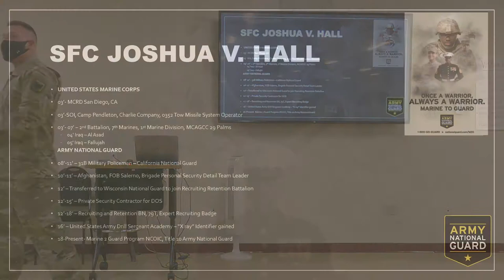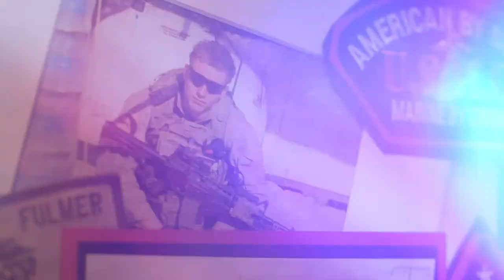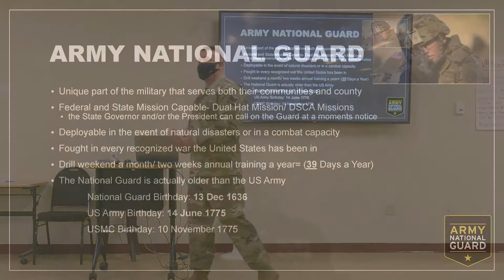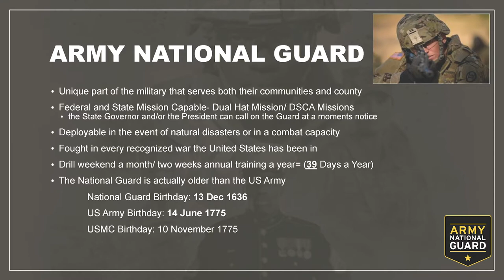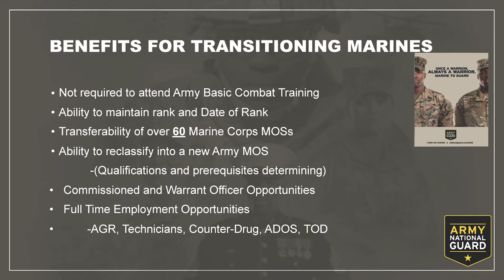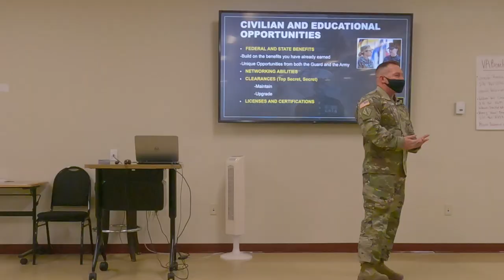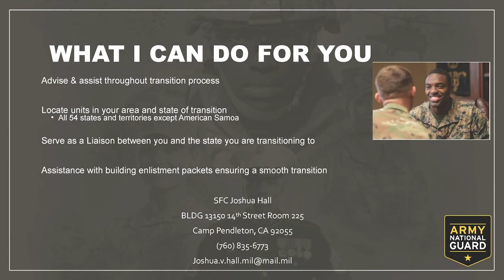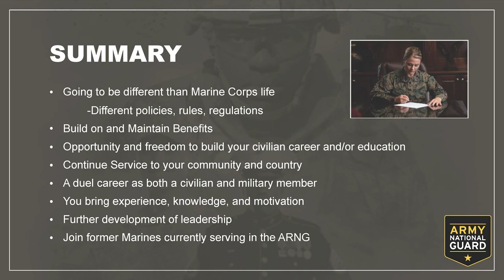'Marine 2 Guard Brief'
Hear from a former active duty Marine and current Army National Guard soldier as he describes the benefits of serving in the Army National Guard after your time as a Marine reaches it's end.